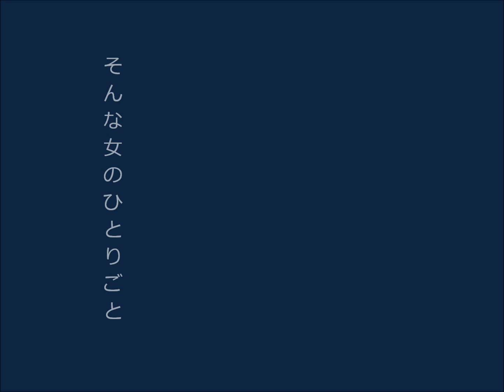水原弘／そんな女のひとりごと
最晩年の歌唱ですが、天衣無縫のビブラートと
“心で唄う”オミズ節の深みは全盛期と較べても何ら遜色ありません。
命を燃やしての歌唱に滲む哀愁の“響き”をお聴き下さい。